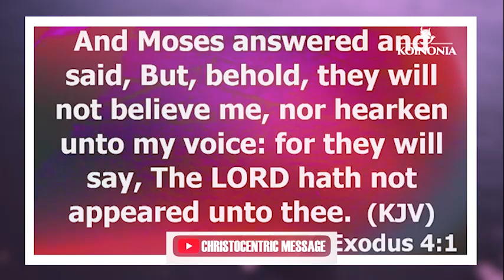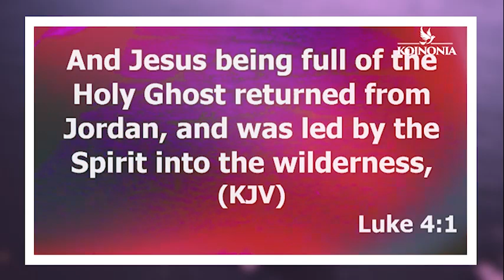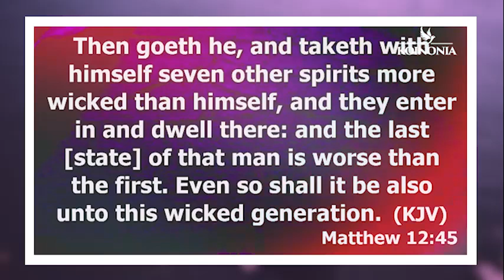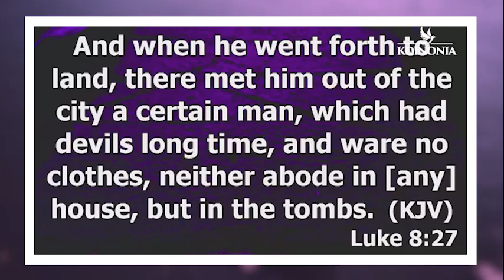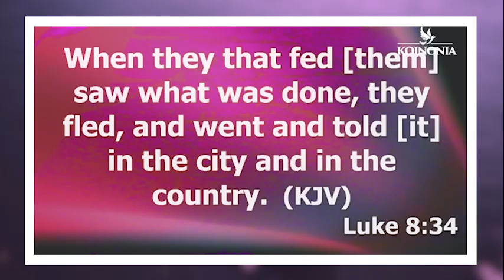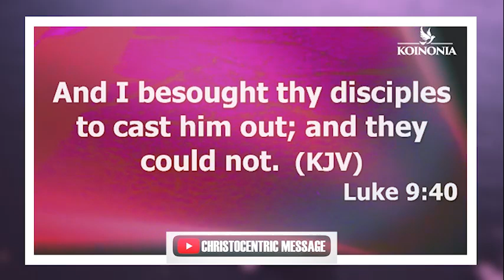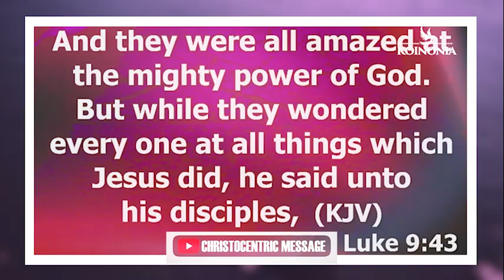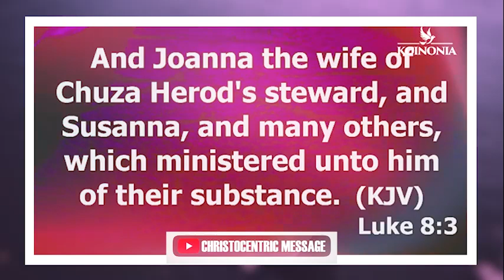TAKE NOTE OF THIS: BIBLICAL DOCTRINES AND OPERATION OF SATAN - APOSTLE JOSHUA SELMAN